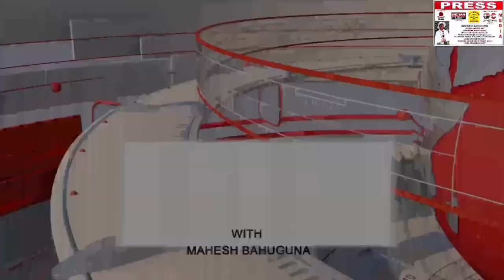उत्तराखंड सरकार की स्कूलों में करोड़ों कीTABLET COMPUTER योजना की जमीनी हकीकत, ? जानें!